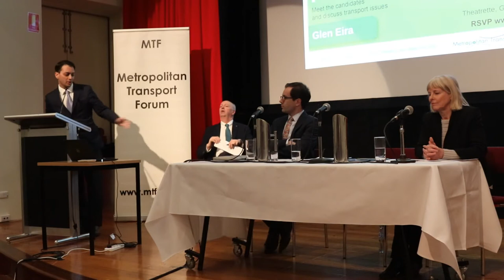Asher Judah, Liberal candidate for Bentleigh -closing remarks